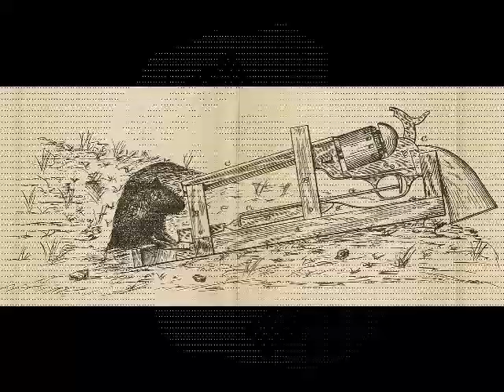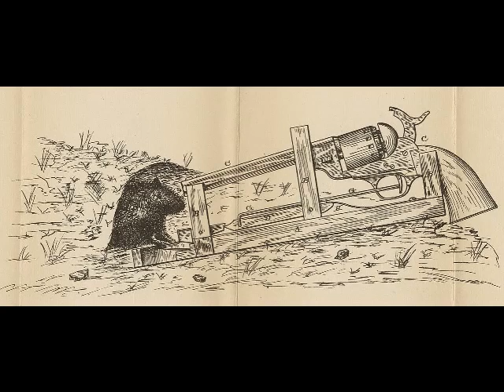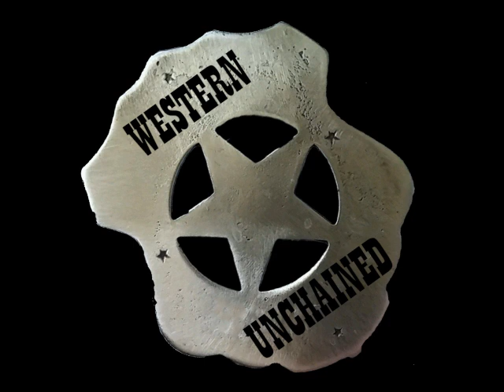Western Unchained - Richard Jordan Gatling, Erfinder des Maschinengewehrs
Richard Jordan Gatling, M.D., war Sohn eines Plantagenbesitzers, Arzt, und reger Erfinder. Sein Tüftlergeist erstreckte sich über viele Felder, doch die Nachwelt sollte seinen Namen in erster Linie für eine Sache in Erinnerung behalten: Die Gatling Gun, das erste Maschinengewehr der Welt, dass im amerikanischen Bürgerkrieg seinen Einsatz fand.

00:00 - Einleitung
01:52 - Nachrichten aus dem Wilden Westen: "Red Cloud Chief", 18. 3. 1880
08:57 - Exkurs: Die beste/texanischste Mausefalle
15:21 - Die Gatlings aus North Carolina - Plantagenbetrieb und Erfindergeist
19:54 - R.J. Gatlings erste Erfindungen und Patente
21:15 - Richard Jordan Gatling, M.D.
23:29 - Die Erfindung der Gatling Gun, oder: Wie Dr. Gatling Kriege weniger leidvoll machen wollte
27:47 - Die Gatling Gun - Das erste moderne Maschinengewehr
36:30 - Weiterer Werdegang - was wurde aus Richard Gatling nach dem Bürgerkrieg?
43:21 - Verabschiedung und Ausblick aufs nächste Mal